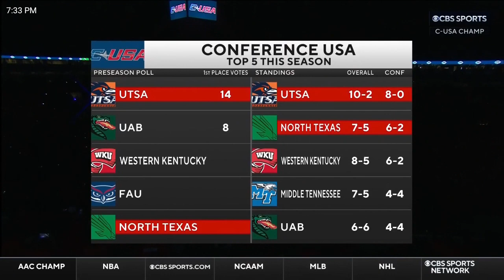CFB on CBSSN intro North Texas at USTA Conference USA Championship